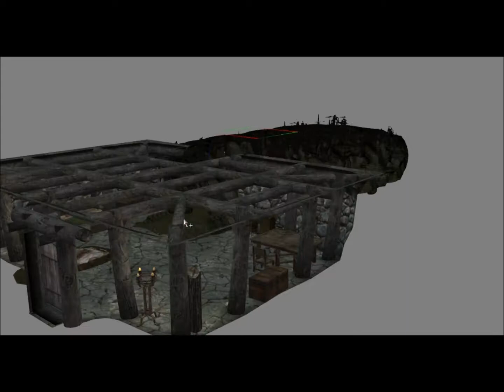skyrim modding creation kit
skyrim modding a new house i hope you enjoy the video.